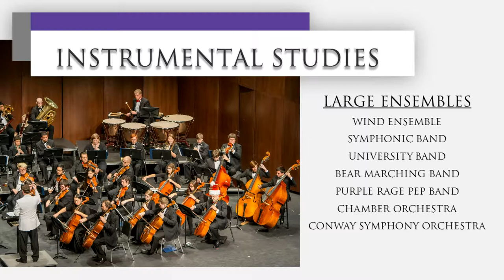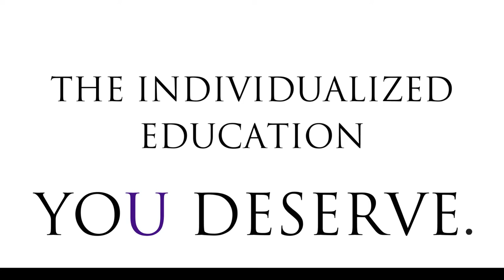BRANDON SHORT Video Upload Example